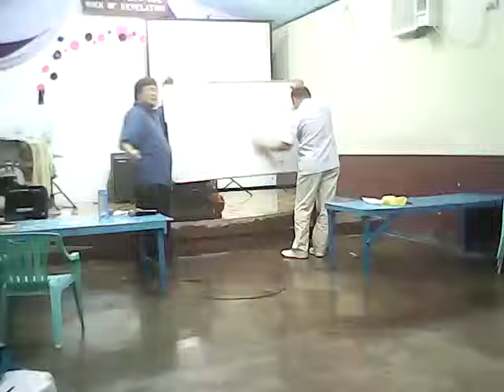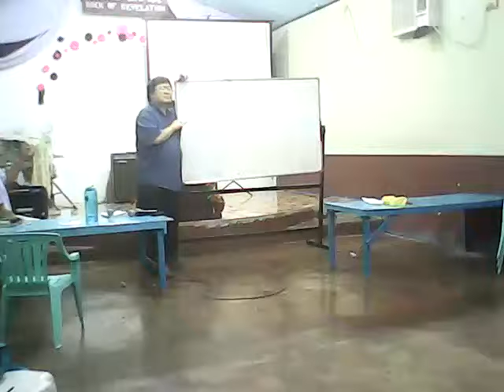PatotooTutokAnak LigawangCabataangMagpapasakop 20180318 192141 Ferdinand Magellanalite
makinig tuwing sabado 7am - 8am dwad1098khz
o paltalk chatroom Pagsasauli ng lahat ng Bagay
Makinig sa mga audio recordings Fb endtime Cogeo Series